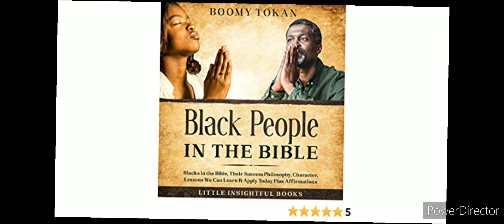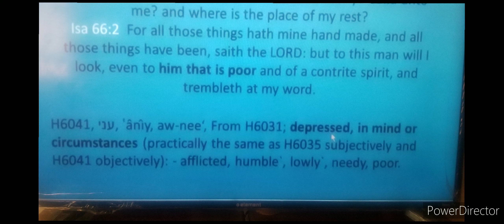SHABBAT LESSION:WHO ARE THE MEEK?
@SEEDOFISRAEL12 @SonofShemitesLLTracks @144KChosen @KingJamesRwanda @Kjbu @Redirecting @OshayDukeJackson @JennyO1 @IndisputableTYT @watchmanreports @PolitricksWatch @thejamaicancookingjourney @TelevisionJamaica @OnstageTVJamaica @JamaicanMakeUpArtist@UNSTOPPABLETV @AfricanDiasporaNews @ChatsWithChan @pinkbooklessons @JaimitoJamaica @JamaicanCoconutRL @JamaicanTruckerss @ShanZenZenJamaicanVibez